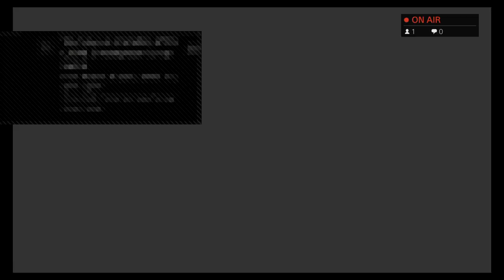Dynasty Warriors 9 [Zhang Jiao]: Suppressing the Yellow Turbans